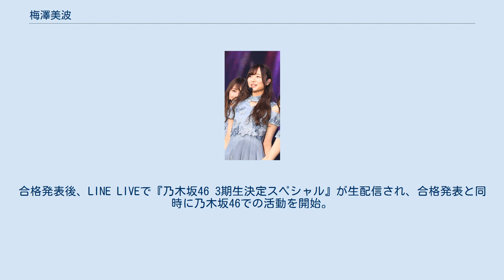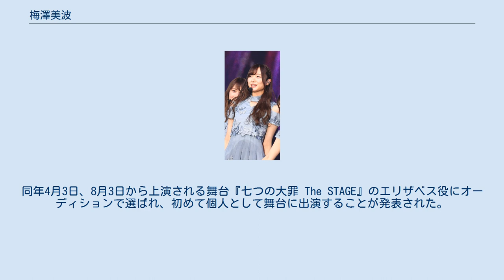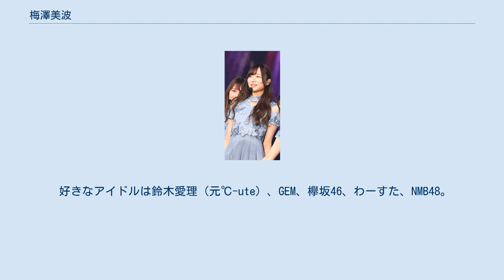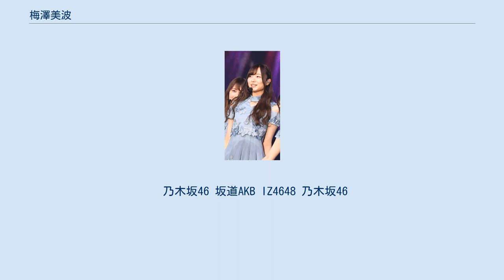梅澤美波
梅澤 美波（うめざわ みなみ、1999年〈平成11年〉1月6日 - ）は、日本のアイドル、ファッションモデルであり、女性アイドルグループ・乃木坂46のメンバー、『with』の専属モデルである。
神奈川県平塚市出身。
 1999年（平成11年）1月6日、神奈川県平塚市で生まれる。
 2016年（平成28年）9月4日、乃木坂46の3期生オーディションに合格。
合格発表後、LINE LIVEで『乃木坂46 3期生決定スペシャル』が生配信され、合格発表と同時に乃木坂46での活動を開始。
同年12月10日、日本武道館で行われた「乃木坂46 3期生『お見立て会』」でファンに初披露された。
同年12月19日、乃木坂46 3期生ブログが開設された。
1日1名ずつのリレー形式となっており、梅澤は12月21日より12日ごとにブログを書いている。
 2017年（平成29年）2月2日から12日にかけて、3期生初公演となる『3人のプリンシパル』が15公演実施され、唯一2月5日昼の部に出演した。
同年5月9日から14日にかけては、8公演実施された3期生初の単独ライブとなる「乃木坂46 三期生単独ライブ」に出演。
2018年4月4日発売の『日経エンタテインメント!』2018年5月号より、生駒里奈の後任として梅澤のコラムが連載開始となった。
同年4月3日、8月3日から上演される舞台『七つの大罪 The STAGE』のエリザベス役にオーディションで選ばれ、初めて個人として舞台に出演することが発表された。
同年6月8日から24日および9月21日から30日に上演された『乃木坂46版 ミュージカル 美少女戦士セーラームーン』にセーラージュピター役で出演。
同年7月2日、8月8日発売の乃木坂46の21stシングル「ジコチューで行こう!」で福神として初の選抜メンバーを務めることが発表された。
「ジコチューで行こう!」に収録される「空扉」ではセンターを務めた。
 2020年（令和2年）9月29日、初のソロ写真集『夢の近く』を発売。
 2021年（令和3年）1月6日、22歳の誕生日を迎え、写真集の公式Instagramアカウントを個人のアカウントとして引き継ぐ形で運用を始めた。
 愛称は、みなみん。
学生時代は空手と護身術を習っていた。
 キャッチコピーは「見た目は24歳、中身は18歳の逆コナンこと梅澤美波です」。
 好きな食べ物はイチゴ、ジャガイモ、牛タン。
得意料理はリゾット、ハンバーグ、カレー。
 好きなアイドルは鈴木愛理（元℃-ute）、GEM、欅坂46、わーすた、NMB48。
 憧れの先輩は白石麻衣であり、「人生で一番影響を与えてくださった方」と語っている。
グループ加入前にファンとして参加した握手会で白石と初対面し、「ほくろシンメだね！」と声を掛けられ感激した。
その後乃木坂46のオーディションを受けた理由も白石への憧れと公言している。
 乃木坂46の3期生美脚御三家。
若様軍団（若月佑美、梅澤美波、阪口珠美、山下美月）のナイフ担当。
3期生のまとめ役。
サイリウムは「青×水色」。
 乃木坂46 坂道AKB IZ4648 乃木坂46